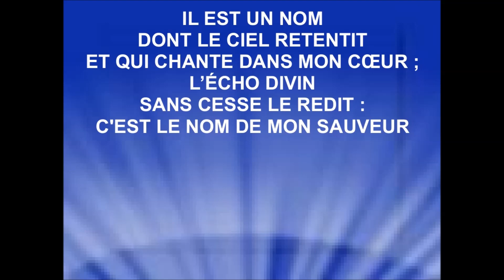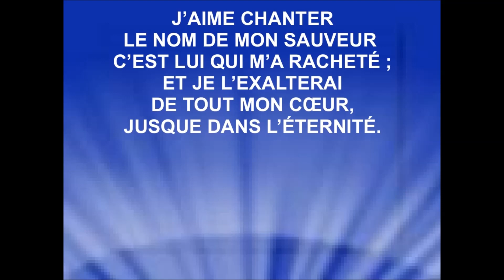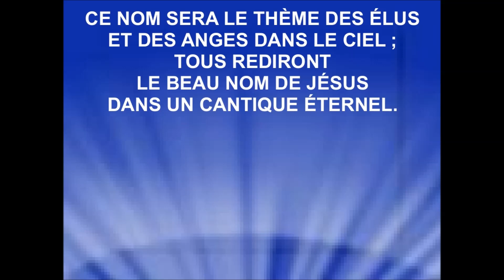DANS MON COEUR CHANTE UNE MÉLODIE - Jacques Boudreau (E. M. Roth)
DANS MON CŒUR
CHANTE UNE MÉLODIE
Références bibliques : EPHÉSIENS 5:19
E.M. Roth
Paroles : Ed. Oemkens
Célébrons Dieu # 41
Voix : Jacques Boudreau

Je remercie mon neveu et mon frère Jacques Boudreau pour m'offrir cette chanson afin que je puisse la partager sur ma chaîne youtube, pour la gloire de Dieu, la bénédiction de ses enfants et afin que le monde entende les merveilles de Dieu.  La contribution de Jacques à cette chaîne, amène une diversification appréciée de chants.
Raynold